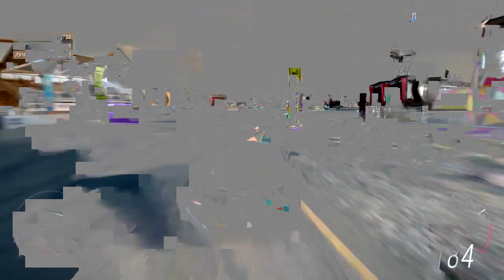Forza Horizon 5 прохождение #3